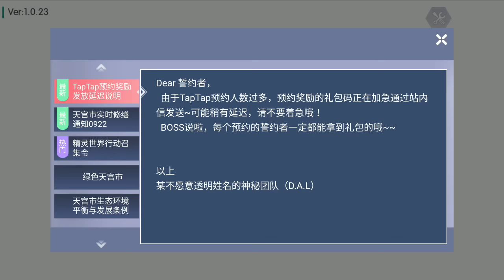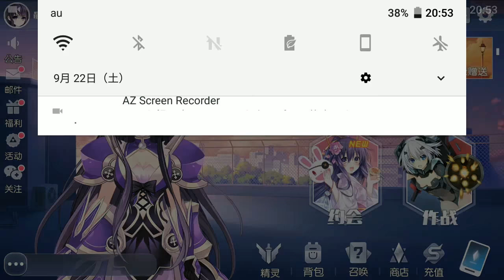【海外ゲーム】デート・ア・ライブ 约战：精灵再临 面白い携帯スマホゲームアプリ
↓ダウンロード（Download）はこちら↓
※海外ゲームの為、安全性については保証しかねます
あくまで任意でお願いします

デート・ア・ライブハンドツアーは「収集：エルフアドベントは」角川本物の権威である、クロスアクションモバイルゲーム、リッチテキストGalgame恋愛アドベンチャー要素と社会的、レクリエーションゲームを開発するためのシミュレーションの様々なオリジナルの声優の肖像ボーカルが再生されます。今すぐ、予定をクリックして、あなたのデートミッションを開始する準備をしてください！

-日ライブ本物の手のツアーは、あなたが大規模な探検を待って話を終了する
ゲームで戦闘の水平バージョンのスリルを体験するだけでなく、ユニークなデートの経験を通して遊ぶことができるようにするだけでなく、世界の元のビューの高さを減少させるためのゲームをエルフとの出会いを楽しみましょう。プロットの終わりが200種類以上あり、あらゆる選択肢が驚きをもたらすことができます！

-開発の同じ方向に無料のトレーニングモデルのスーパーエルフの様々な
オリジナル天使と生活マスシステムのカバラのツリーは、システムの自由度の高い開発し、各スプライトは、様々な経路を開発するために、異なる経路は、ウィザードの完全に異なる配置を作成します。あなた自身を見るために独自の特徴を持つエルフを育成する方法！

- ストーリーの本来のやり方はチャレンジに到達することです！
豊富な挑戦目標は、戦闘操作をテストするだけでなく、その日に行われたすべての選択をテストすることです。愛するエルフとの関係を深める方法は、心身の巨大なテストです！

- 元祖クラスの制作に参加した幸子先生！
つなこ教師日によってゲームのCG制作に関与ライブ小説公式イラストレーターが、元のクラスCV井上麻里奈、フー建メイリン、野生の水伊織、真田アサミ、竹彩名、雨宮天、千原のも招待Yuezhanアニメーション内田志里、伊藤静雄がダビングに参加！最も純粋な戦いの世界を復元してください！